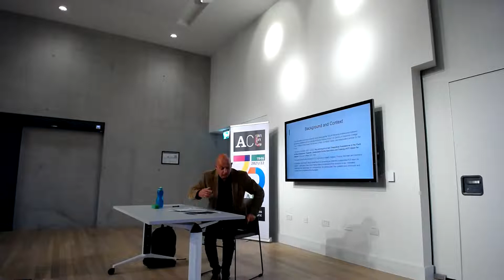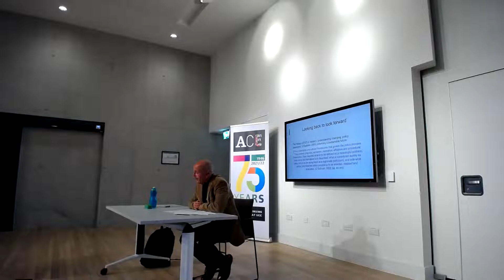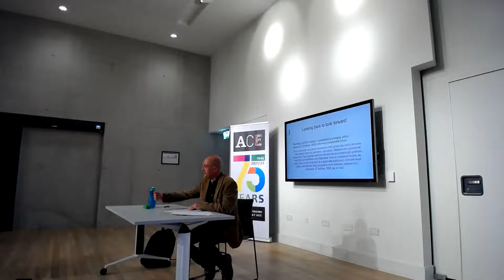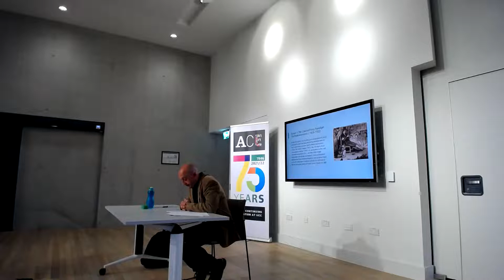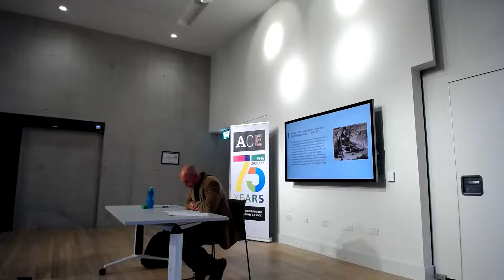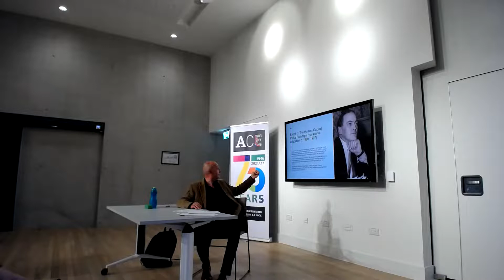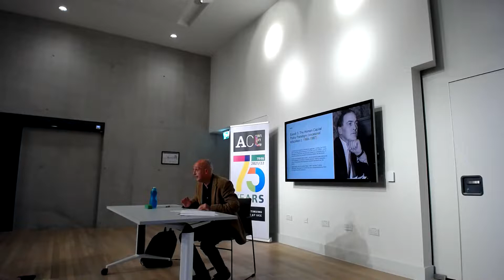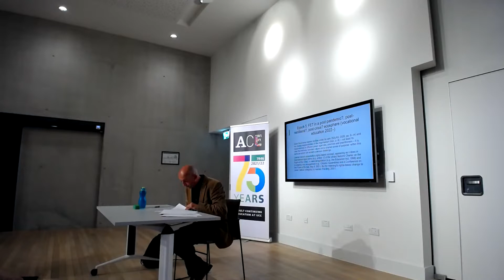Seán Ó Murchú Lecture Series Week 4 - Dr Stephen O'Brien, Senior Lecturer, UCC School of Education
This lecture is titled ‘Looking back to look forward’: Learning from Irish FET history as we build a more sustainable future.' It draws on a recent research report produced for SOLAS following collaboration between academics affiliated with the Institute for Social Science in the 21st Century in University College Cork: Professor Fred Powell, Dr. Stephen O’Brien, Dr. Martin Galvin, and independent scholar Dr. Tim Rudd. The collaboration represents interdisciplinary expertise from across the fields of Education, Social Policy and Civic & Community Engagement. The presentation traces the history of FET in Ireland, examining its constituted meanings, signified messages and regulated cultural problems and practices, with the intention of promoting a deeper sociological understanding of the changing ‘policy paradigms’ (O’Sullivan, 2005) that have emerged, and are still emerging, in the chronicle of Irish FET provision. In doing this ‘foundational’ work, it is hoped that we may learn from the lessons of the past and stimulate progress towards a more sustainable future.